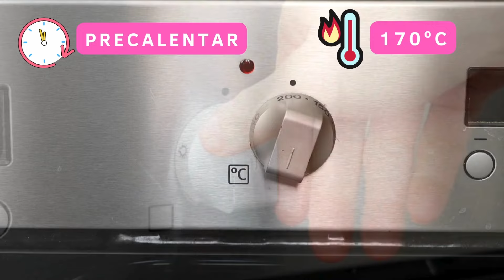BIZCOCHO DE AVENA TIERNO Y ESPONJOSO | receta disponible en tazas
En este video te enseño como preparar un bizcocho de avena muy tierno y esponjoso! Ya verás que es muy fácil de preparar, ya que solo lo tienes que mezclar y listo!

VAMOS A VER LA RECETA
✅Bizcocho de avena
👉 Para molde de 25 cm de largo por 10 de ancho
- Media taza de aceite de oliva suave (160 mililitros)
- Media taza de leche de avena (160 mililitros)
- 4 huevos de tamaño L
- Media taza de azúcar moreno (puedes cambiarla por eritritol o azúcar de coco) (135 gramos)
- 1 taza bien llena de harina de avena (160 gramos)
- 1 taza de harina de almendras, que no esté llena del todo, que sobre un dedo. (140 gramos)
- 1 sobre de polvo para hornear (levadura quimica, el royal de toda la vida)
- Vainilla, canela.. al gusto
- 1 Plátano bien maduro